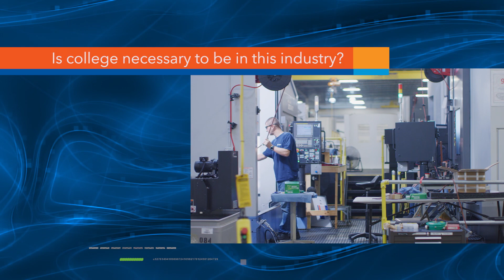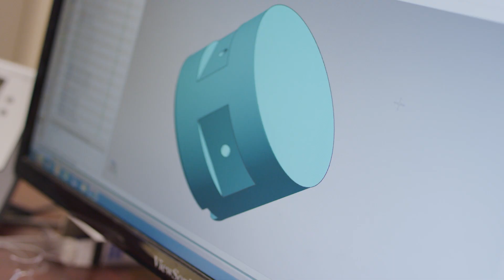CSRC - Paradigm Precision - CNC Programmer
Paradigm Precision is a leading manufacturer of complex machined and fabricated components for the aerospace, land-based power generation and marine markets. Their core capabilities include laser services, airflow measurement, thermal coatings, electrical discharge machining, precision machining and TCT BLAST™.

Learn how Kevin got started and how CareerSource Research Coast can help you achieve your career goals!